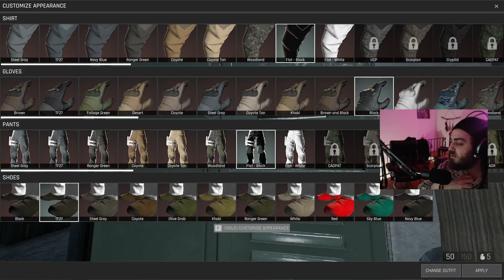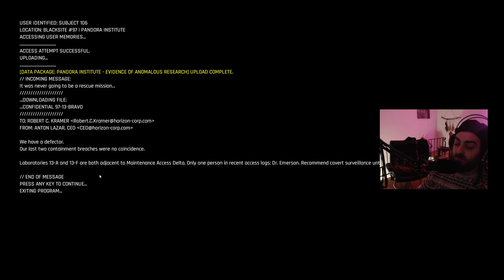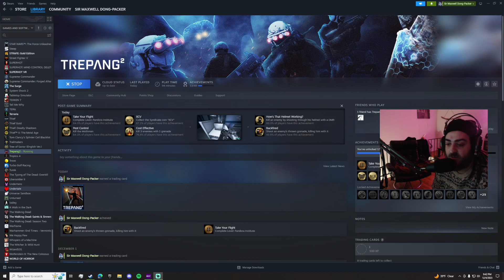Trepang2 | Pandora Institute | 12/4/23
Considering the small size of the description I might as well add a bit of real world me to this section... I have been writing down ideas for content to make outside of unedited let's plays like I have here. These are fun, and although the video format is fairly dated, I enjoy making it. My presence on the internet is usually years behind the current trends. Back in 2008, I made videos on a dinky camcorder my mother bought for vacations, and we just wanted to make entertaining videos. Quickly we realized we needed higher resolution cameras and editing software and editing knowhow. The friend I made videos with stopped making content with me, and I stewed on the urge to make youtube videos. I got a decent camera for my birthday. Very cool! I see a lets play on youtube, and suddenly that's my internal next big goal. Only I need a capture card for that. I still had a CRT so recording outside of a capture card was not an option if I wanted to stand out against the big boys of the let's play industry. I get one for Christmas at some point, and guess what? I need a laptop to load the captured content onto... This vicious cycle goes on from I'd say about 2008 to about 2017. I haven't bought a recording, editing, or streaming device/software since about then. Outside of budgetary upgrades, I was set for any kind of video recording and editing projects I wanted to, but now I have another goal to fulfil. What kind of content do I want to make? I thought it was essays, I really did. I figured the only reason I didn't write essays well back in high school was because I wasn't interested in the subject matter. Don't get me wrong, I can write for a pretty long time about things I am interested in, but to make the cohesive, with a beginning, middle, and end. That's a whole other story. Something I should work on for sure.
That's kind of where this rant was meant to go. I like video games. I want to make videos about them. I don't want to make YouTube a full time job anymore, I'm 27 after all. If I were to establish a solid income to justify pushing it while I was still at my parents house I would for sure. So these videos will act two fold. They will first of act as a journal. Both video game and life. These let's play videos are my way of making sure I write down my thoughts and experiences. Second, it will be an outlet for any sort of artistic project I come up with. Don't get me wrong, I wouldn't be mad if I woke up one day to a massive following and a consistent income from my personal passion, but I doubt it, and until then I will share these videos with my friends for no more than the want to share a bit of myself with those that are close to me.

Back at it again with this funky shooter Trepang2. Every five minutes I end up finding something about this game that I enjoy. The shooting is a joy, the guns feel real to shoot, and the ragdoll bodies react to death quite realistically. While playing the lights started to flicker out, which was definitely disturbing. I've been loving a cool movement type shooter with polished sheen all along. Moments later things take a turn. Like, did you ever play Singularity? Doubtful, not many do, but this has the potential to sway moods seamlessly like that game did. So far the spookiness level did not reduce by the end of the level, but I'm staying positive.